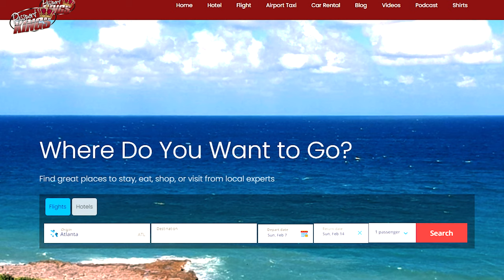Airbnb vs Resort (which is the best way to enjoy your Vacation)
A lot of people have said that the choice of an Airbnb is always better than stay at a resort or hotel when you travel across the Globe. Sometimes I would agree but most times I have to make a decision on what I want to use for accommodations between Airbnb and Resorts or Hotels. AirbnbVSResortsHotelsToday I will show you the list I use called 6 ways to choose between Airbnb and Resorts.

Gear used to make my videos:
Cameras I use:
for Aerial Footage I use a DJI spark drone
The computer I use Dell Laptop

Creative Commons is a way to give permission to everyone to freely reuse your creative works. Hundreds of sites use these licenses. Creative Commons makes us all free to create. Any clips used were searched for using the creative commons filter on youtube. Some clips in this video may utilize creative-commons Attribution ShareAlike License v 3.0 (hpp:// unless otherwise
Topic Research:
Footage Attribution: That was all me